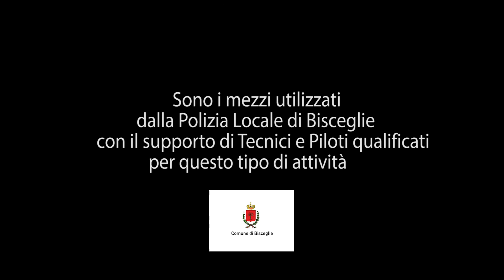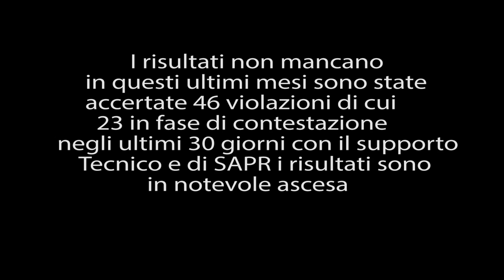La Polizia locale di Bisceglie a caccia degli sporcaccioni